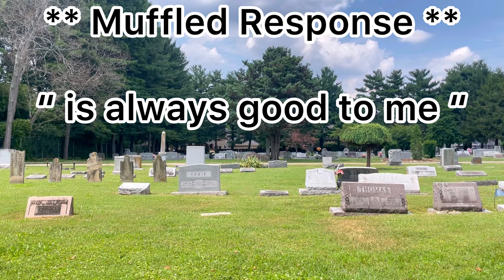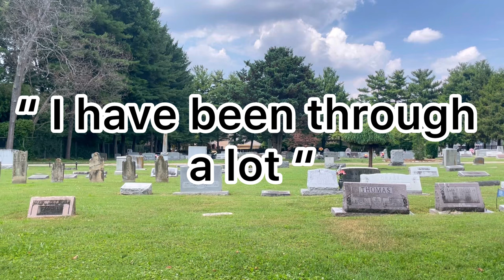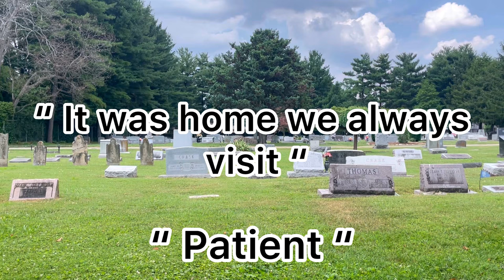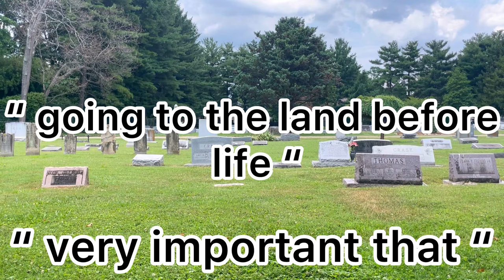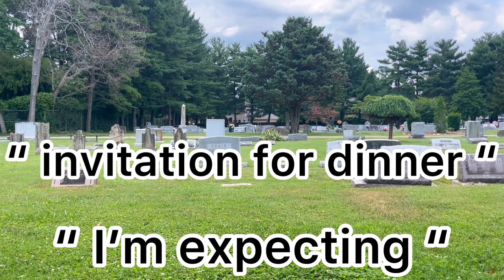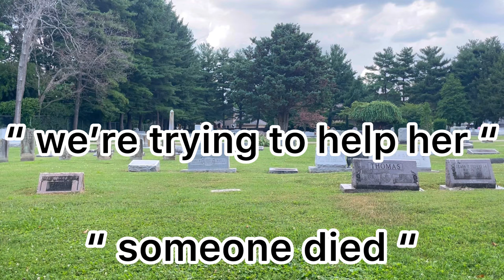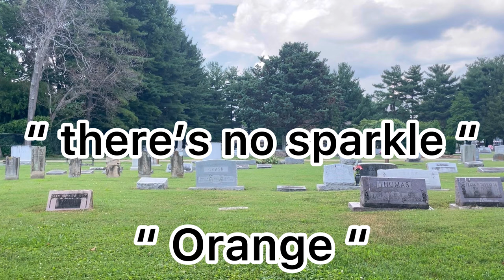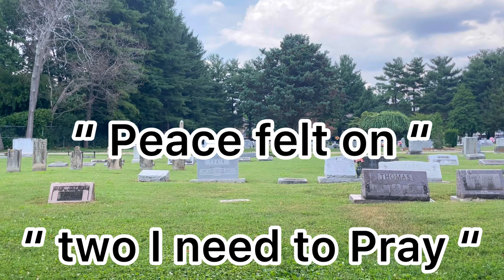Speaking to a Large Family of Spirits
Today we decided to speak to one of the Large Families buried at this resting community. We thought we would try something different and see if we could learn a little more about the whole family ( well the ones buried here at least ) and from the responses we got it seemed like they really enjoyed it . Let us know what you think and if you enjoy the Family Group conversations. Thanks